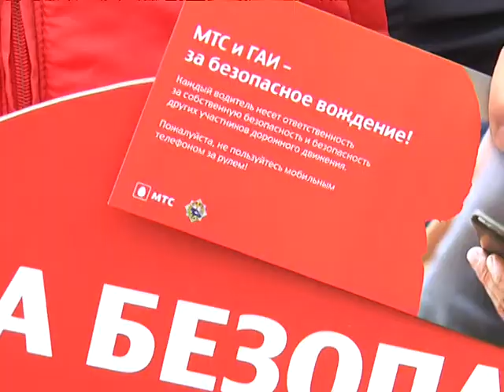2017-11-03 г. Брест. Акция ГАИ «Держите руки на руле». Новости на Буг-ТВ.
По статистике 13 % от общего количества дорожно-транспортных происшествий происходит по вине водителей, отвлеченных разговорами по мобильному телефону. Об этом говорят официальные данные областной Госавтоинспекции. Для того, чтобы рассказать водителям об этой печальной статистике, а также в очередной раз напомнить о соблюдении правил дорожного движения сотрудники ГАИ вышли на улицы города в рамках большой профилактической акции. Вместе с ними отправилась в рейд и наш корреспондент.